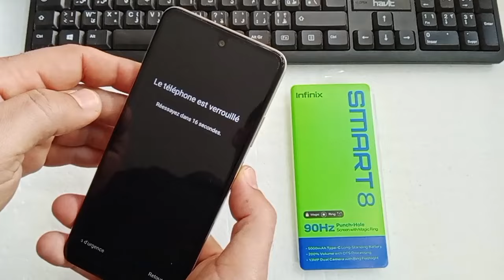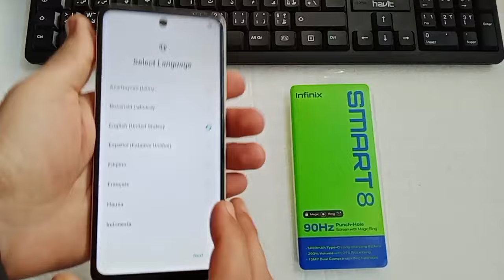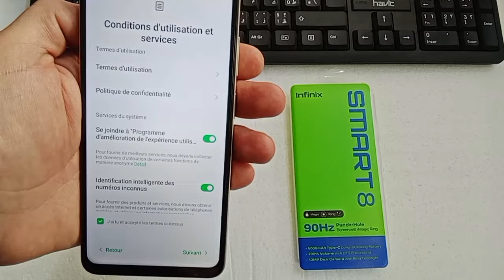How to make a hard reset infinix smart 8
#,Infinix Smart 8 কিভাবে রিসেট করা হয়Infinix Smart 8 Hard Reset// Infinix, Smart 8 (X6525)Passward &Pattarn Unlock 2023,